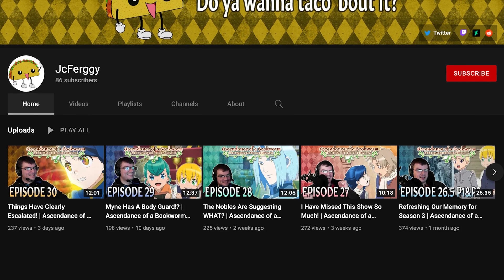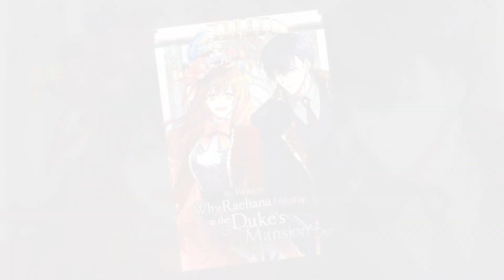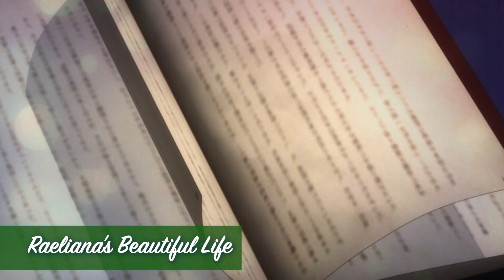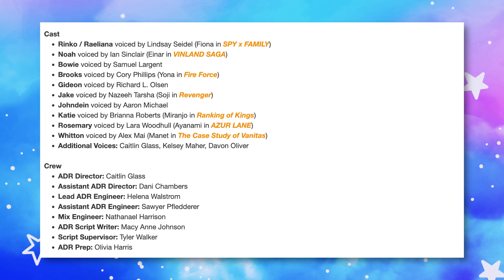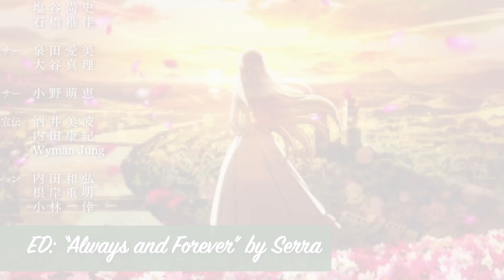Welcome to the World of Manhwas!!! - Why Raeliana Ended Up at the Duke's Mansion 01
Let's switch it up a little and talk about one this anime season's offerings. Why Raeliana Ended Up at the Duke's Mansion is really worth watching!

✨ Support your Magpi if you enjoy these vids! ✨

Purchase stuff from my Tee Spring Shop!

Purchase stuff from my Spreadshop store!

⭐️⭐️⭐️ NO SPOILERS for the Manhwa! ⭐️⭐️⭐️